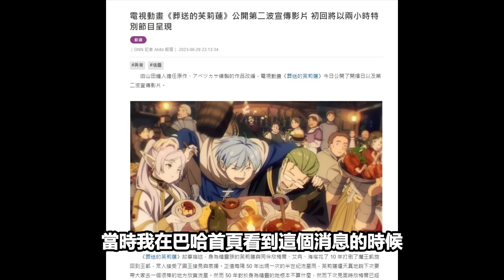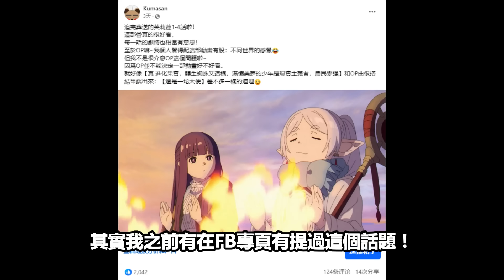葬送的芙莉蓮超好看！可是OP引來了網民們的爭議！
最新一話快點來啊！